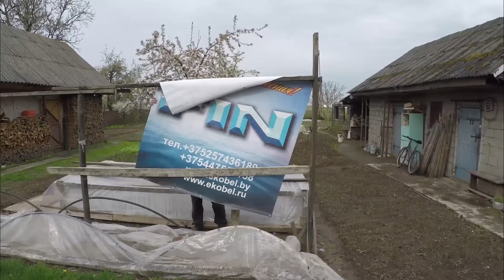Секреты спортивного рыболовства! Часть Первая. Пина.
Чемпионат Беларуси по Фидеру 2016. Первый этап 1-8 Мая река Пина, город Пинск. Команда FIN-COLMIC
 Наши тренировки, быт, секреты!

Secrets of Match Fishing. Part One. Team FIN-COLMIC
Belarus Feeder Championship 1-8 of May 2016 Town of Pinsk, Pina River, Belarus.